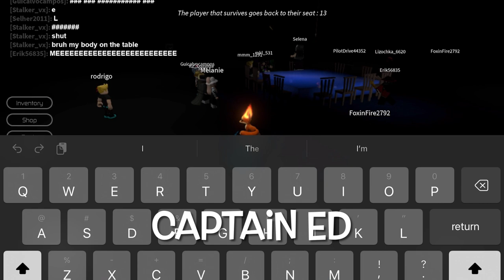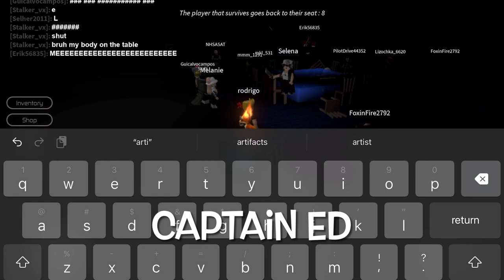Breaking point roblox - How to win games easily (throw knives like dio)